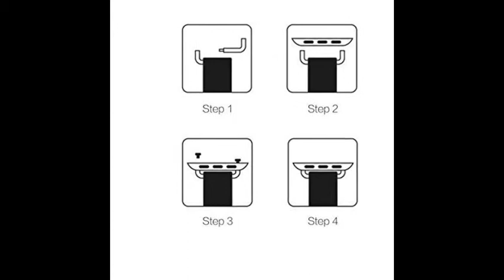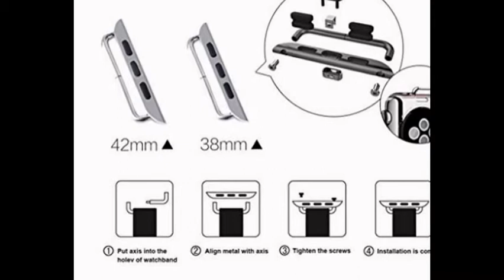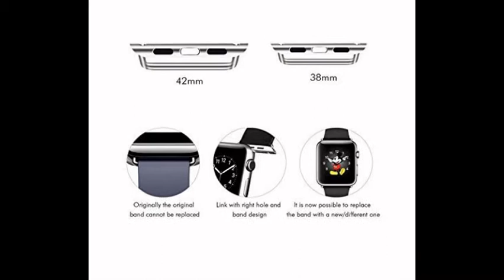Apple Watch Accessories. Band (strap) adapters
Apple Watch band adapters (connectors) let you use any standard watch band with 38mm or 42 mm Apple Watch and Apple Watch Sport. These adapters allow you to easily fit any bands you like. Make Your Apple Watch Band Replaceable